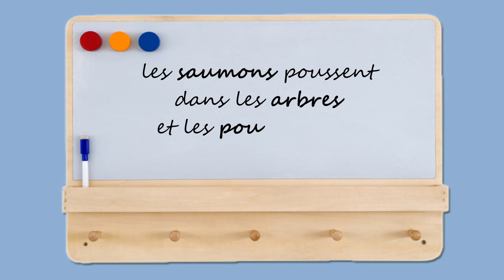BREF, LE POULET EST UNE PLANTE.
Deux fois déjà que ça m'arrive.
A chaque fois, j'en perds mes mots...
⬇ Déroule la description ⬇

"CEMIL BRÈVES" est une nouvelle série de vidéos très brèves où je m'amuse à mettre en scène des instants qui me sont réellement arrivé ... ou pas.

Dans tous les cas, ces brèves ont pour objectif de susciter le débat, la discussion, le questionnement. Ou tout simplement le rire. ;)